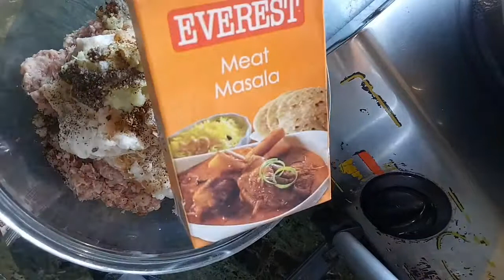| Iftaar special sharbat, Keema cutlet with Mix Dal ke bhajiye | | Rahat Kitchen |